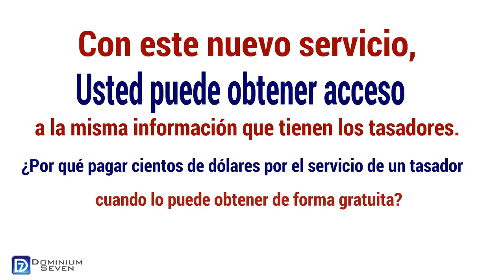¿Cuánto Vale su Casa en New Jersey?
¿Cuánto Vale su Casa en New Jersey? Los precios de las casas han subido bastante

🏡 18 años ayudando cientos de familias con un excelente servicio de Real Estate en el centro de New Jersey Si estás pensando en comprar o vender una casa comunícate con Elmer .

🙂Sobre Elmer Arroyo
Elmer es un broker de bienes raíces del Centro de New Jersey con 18 años de experiencia . El ha ayudado a cientos de familias con un excelente servicio de Real Estate. Fue criado en una familia emprendedora en Huancayo Perú, Elmer un joven curioso con una sed de experimentar la vida fuera de su ciudad natal se trasladó a Plainfield NJ, USA. Elmer sirvió en la Fuerza Aérea de los Estados Unidos luego se graduó de Union County College y comenzó su carrera en AT&T en Piscataway  NJ como ingeniero técnico en Telecomunicaciones. En el 2010 con el estímulo de familiares y amigos Elmer y su esposa Lizzeth comenzaron Bluexomes, una compañía de bienes raíces. En su tiempo libre, Elmer disfruta caminar en el parque, viajar, disfrutar de la playa en el verano, leer libros en la biblioteca local y hacer trabajo voluntario en su iglesia local con su esposa Lizzeth y sus dos niños. En agradecimiento por todas las personas que desinteresadamente le ayudaron, a Elmer le encanta ayudar a los empresarios locales en el uso de la tecnología para hacer sus organizaciones más eficientes.

🌟 Andrew Carnegie dijo: “No serás un gran líder si quieres hacer todo por ti mismo o sólo obtener el crédito de ello” Hay muchas cosas que puedes delegar hoy, deja que Fiverr te ayude.

✅ LAO TSÉ “Si das pescado a un hombre hambriento, le nutres una jornada. Si le enseñas a pescar, le nutrirás toda la vida.”

Covering Middlesex County: Piscataway, North Brunswick, Avenel, Fords, Perth Amboy, Barber, Gillespie, Plainsboro Center, Brownsville, Heathcote, Port Reading, Carteret, Helmetta, Princeton Meadows, Chrome, Highland Park, Raritan Gardens, Clearbrook Park, Iselin, Rossmoor, Colonia, Jamesburg, Sayre Woods, Concordia, Kendall Park, Sayreville, Cranbury, Laurence Harbor, Sayreville Junction, Crossmans, Lincoln Park, Sewaren, Dayton, Madison Park, Society Hill, Dunellen, Melrose, South Amboy, East Brunswick, Metuchen, South Plainfield, Edgebrook, Middlesex,South River, Edison, Milltown, Spotswood, Ernston, Monmouth Junction, West Carteret, Morgan Heights, Westons Mills, New Brunswick, Woodbridge, Old Bridge

Covering Union County: Aldene, Fanwood, Netherwood, Scotch Plains,Bayway, Garwood, New Providence, Springfield, Berkeley Heights, Grasselli, Oakwood Park,Summit, Clark, Hillside, Perth Amboy Junction, Tremley Cranford, Kenilworth, Plainfield, Tremley Point, Elizabeth, Linden, Rahway, Union, Elizabeth Port, Mountainside, Roselle, Union Square, Elmora, Murray Hill, Roselle Park, Westfield

Covering Somerset County: Bedminster, Bernards, Bernardsville, Bound Brook, Branchburg, Bridgewater, Far Hills, Franklin, Green Brook, Hillsborough, Manville, Millstone, Montgomery, North Plainfield, Peapack/Gladstone, Raritan, Rocky Hill, Somerville, South Bound Brook, Warren, Watchung